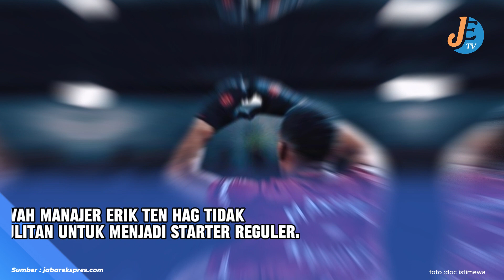Manchester United Siap Jual Murah Anthony Martial